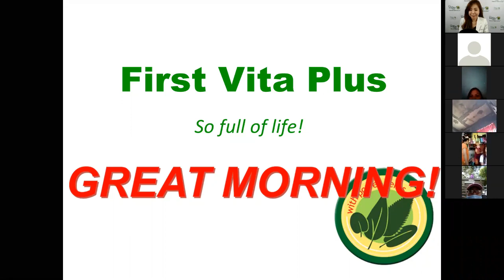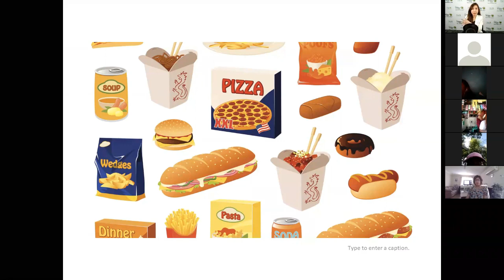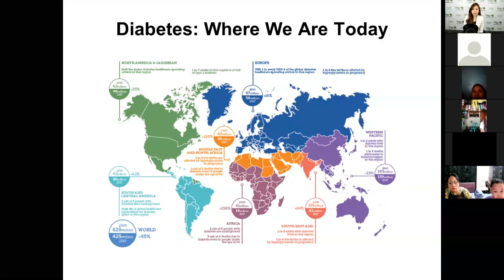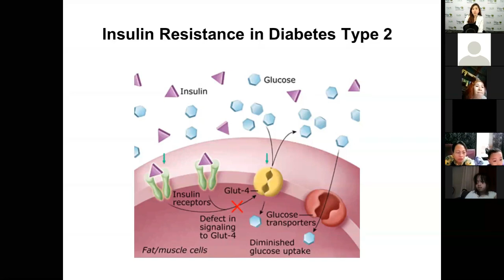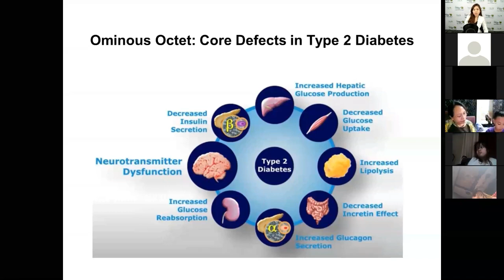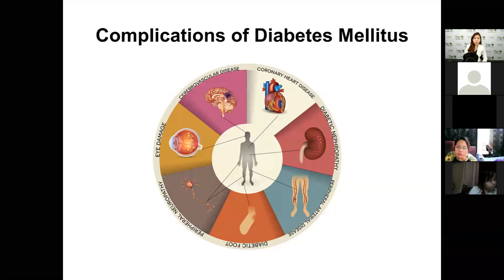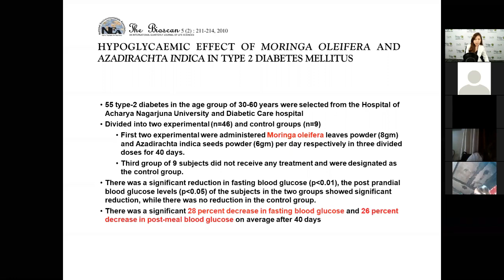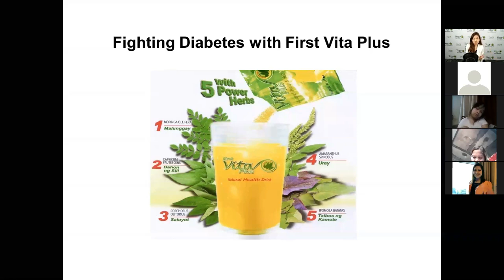Special Health Talk - Fighting Diabetes with First Vita Plus by Dr. Maria Arambulo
VitaZoom: Special Health Talk by Dr. Maria Flordeliz Arambulo - Endocrinologist

Recorded live from First Vita Plus VitaZoom, December 11, 2020.